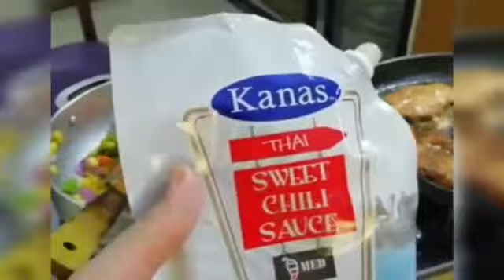Grill chicken and noodles|chicken noodle salad|chicken macaroni salad|macaroni with grilled chicken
Today guys I am going to make a yummy grill chicken noodle salad. Its very simple and easy to make.it's a must try. You guys can use different ideas dor styling it. Will catch you guys tomorrow with my signature eid speciality.

You can also check my Facebook page for more updates